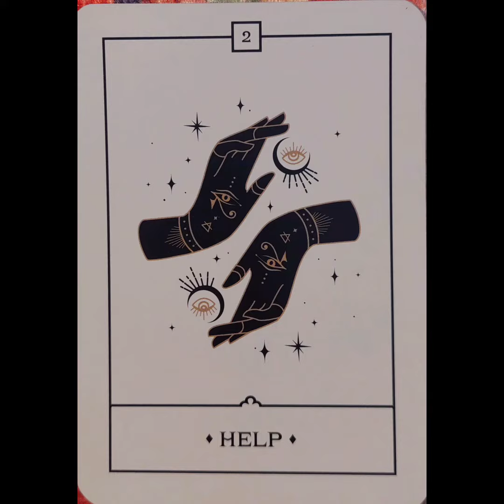روزشمار کائنات 303 | oracle پیام بگیرید.